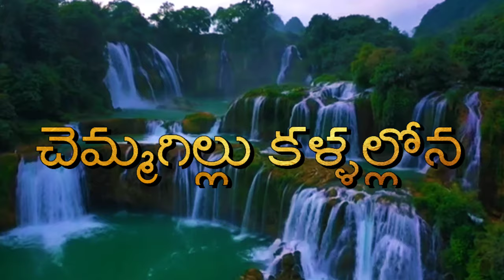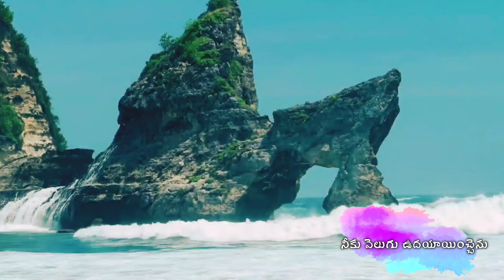Chemmagillu kallalona christian telugu song cover by singer John Victor